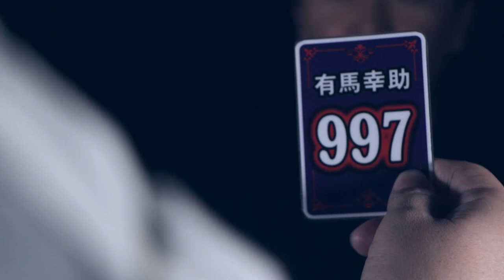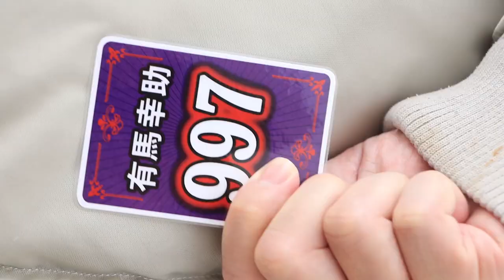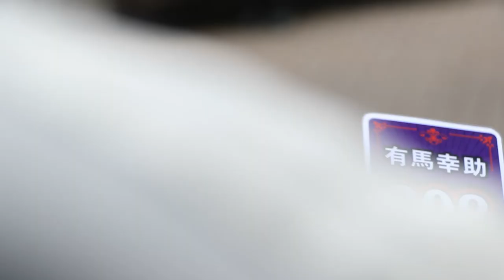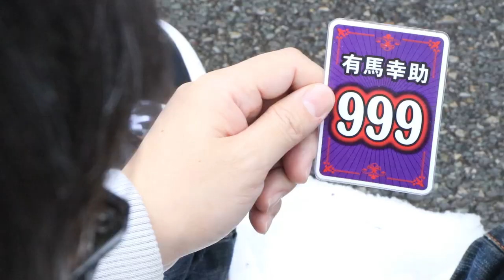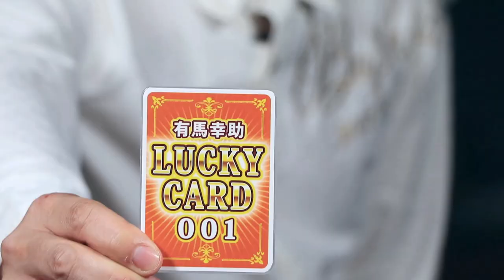短編映画『LUCKY CARD』（15min）short movie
演劇ユニット「ＲＨマイナス6」が企画制作した短編映画第一弾！
絶望して自殺を図ろうとする中年男・有馬（演：藤盛真司）のもとに、百太郎と名乗る不思議な男が現れます。
その男は何者か、有馬が人生を取り戻す方法は果たしてあるのか。
15分間の「何か変なお話」をお楽しみください。
共同企画制作オレンジヘッド。
脚本・監督は今野仁。
（こちら、不具合を修正したバージョンです）

The first short film planned and produced by the theater unit "RH Minus 6"!
 A mysterious man named Hyakutaro appears under Arima (act: Shinji Fujimori), a middle-aged man who despairs and tries to commit suicide.
 Who is the man, and is there any way Arima can regain his life?
 Enjoy a 15-minute "something strange story".